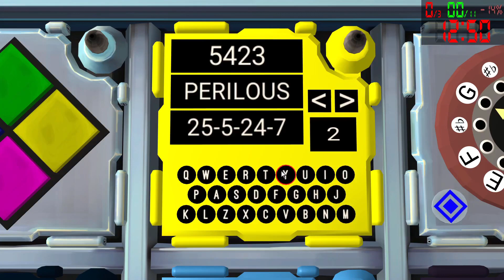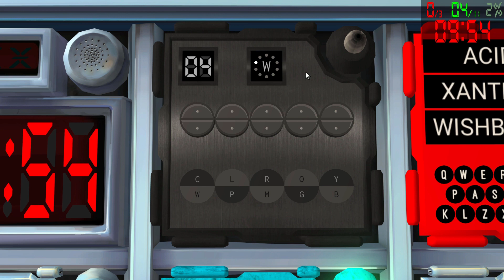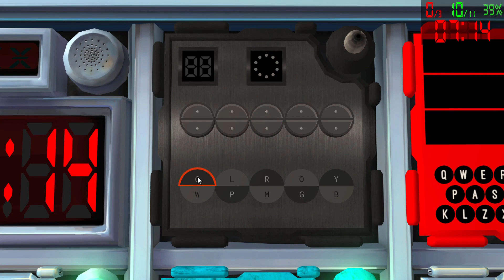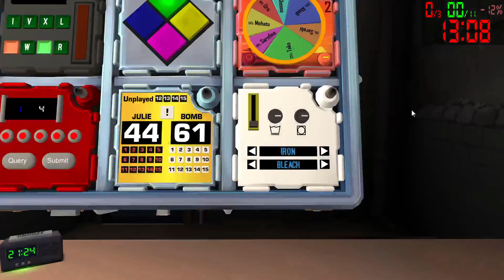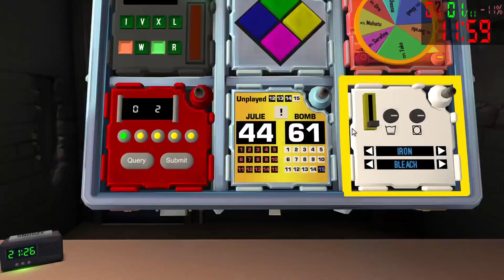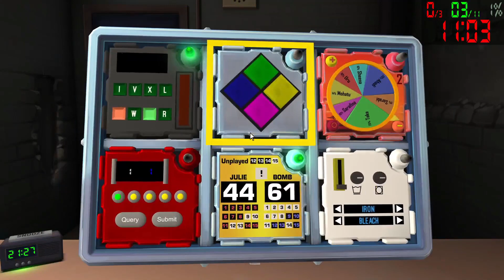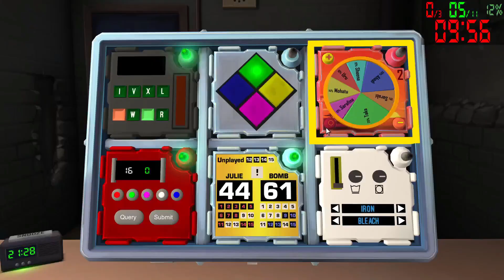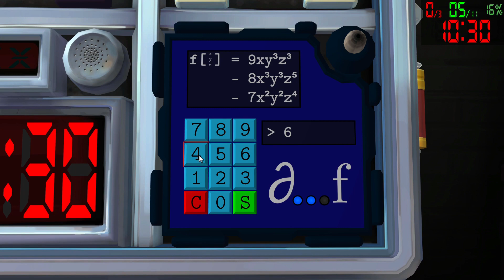KTaNE Fall 2020 League Semifinals [Team]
Another solid match. We're feeling confident we will win.

0:16 - Bomb 1
8:59 - Bomb 2
20:27 - Bomb 3